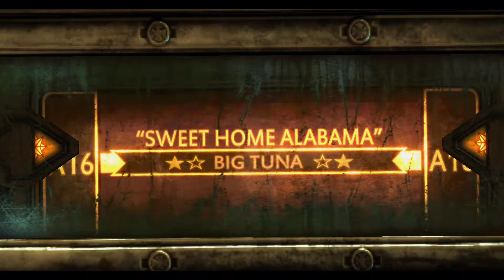Starcraft 2 - Episode 24 - Wings of Liberty - The Gates of Hell [Hard]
Welcome to my journey into Tekken 7. I decided to upload my matches, regardless of the quality of my play, in an effort to record my progress as a player.

Mal & Jayne Conversatin' 00:00
Lore & Upgrades 04:02
Mission Briefing 09:10
Mission: The Gates of Hell 13:43
Prepping the Landing Zone 17:43
Retrieving the Starport 21:45
Battlecruiser Down 24:38
Breaking Through the Infested 30:15
Mission Debriefing 32:51